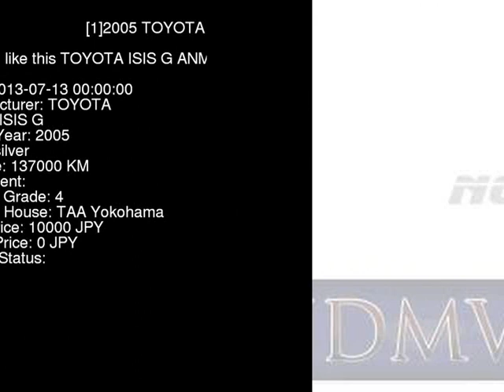2005 TOYOTA ISIS G ANM10G - Japanese Used Car For Sale Japan Auction Import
2005 TOYOTA ISIS G ANM10G - Japanese Used Car For Sale Japan Auction Import ANM10G,TOYOTA,ISIS,G,TAA Yokohama,jdmvip,vip,jdm,cars,japan,jdmvip.com,japanesecars,usedcars Japanese Used JDM Car For Sale At Auction in Japan for Import